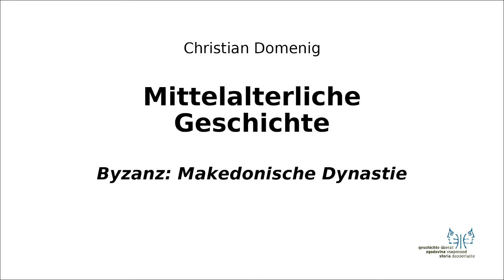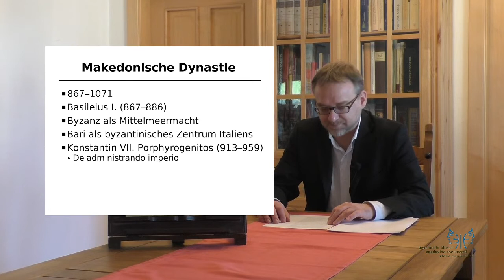Mittelalter I 6 Makedonier